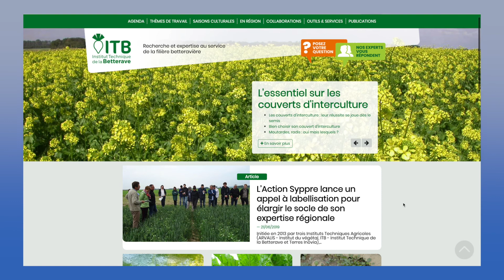Nouvelle méthode pour le phénotypage des betteraves - Nommé ITA'innov 2019 - Catégorie R&M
© L’Esprit Sorcier pour Acta ITA’innov